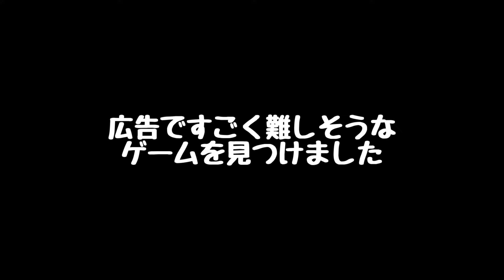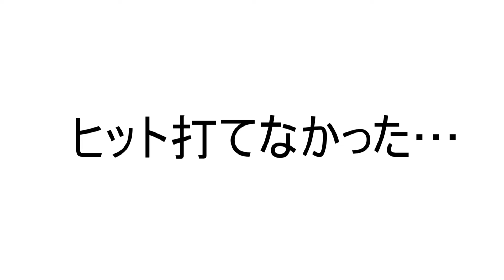全く分からない野球ゲーム【ゆっくり実況】